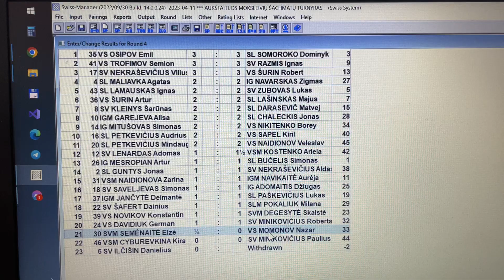2023-04-11 Aukštaitijos vaikų turnyras